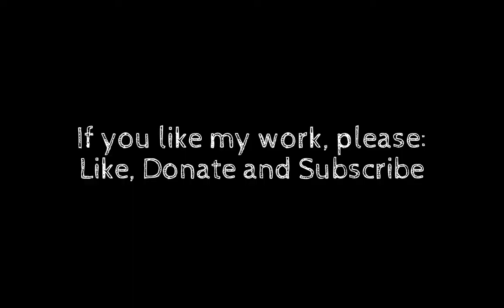Richard Gasquet Serve Animation on TE2013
VIDEOGAME:
Tennis Elbow 2013

MODS:
"Patch":  Sam's ATP Megapatch 2013 Edition © v1.0, ITST Patch

"2D Courts"
Rogfed1, Rounders

"Outfits"
Jaydraco, torto14, deniznadalfan

"Animations"
TLC

HOW TO ADD THE ANIMATIONS TO THE GAME